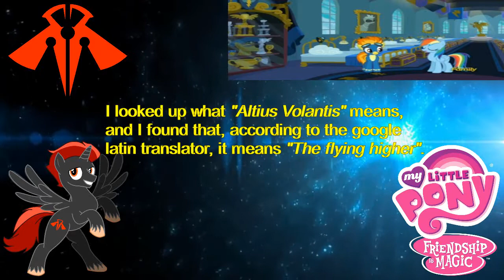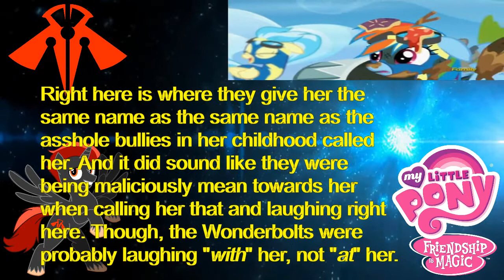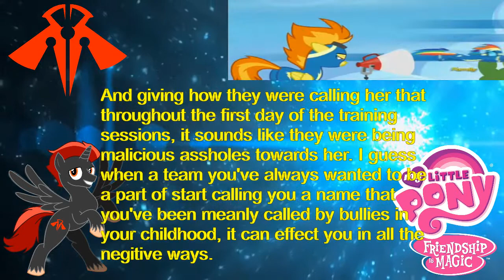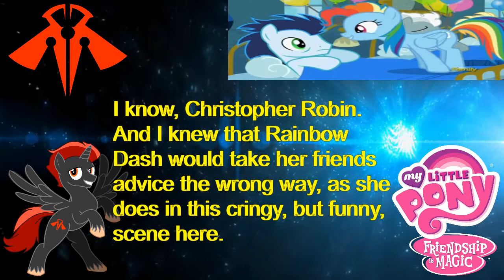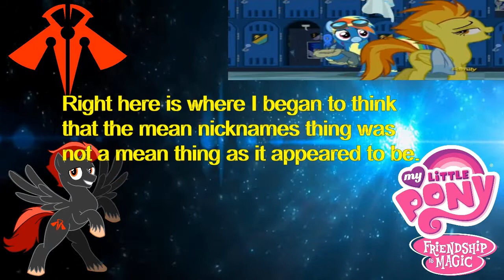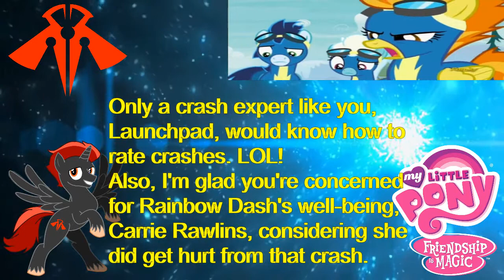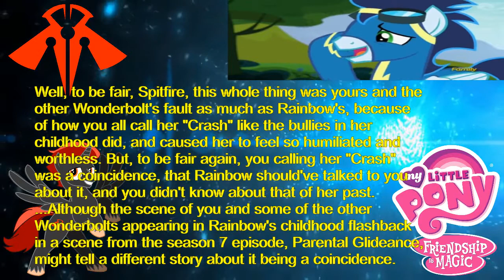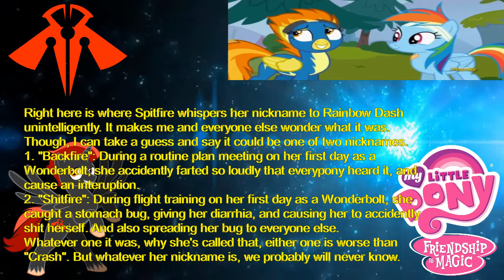(Raptormon's Blind Commentary) MLP: FiM S6 Ep07 - Newbie Dash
This is a blind commentary of the seventh episode of the sixth season of My Little Pony: Friendship is Magic. Come and watch, as animation fan and potential want-to-be actor, Raptormon132 (that's me) starts to uploads new reactions of this popular animated TV series with a moving background (or close to it as possible).

A very special thank you to BronyBurningAxe for making the intro and outro.